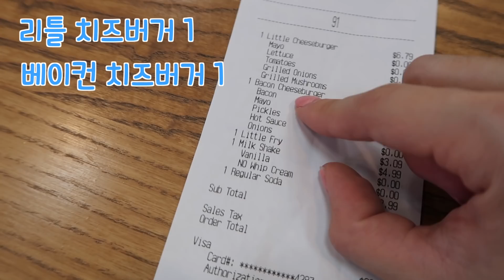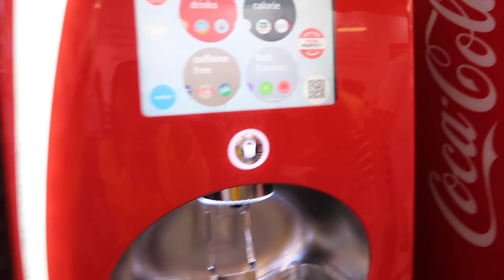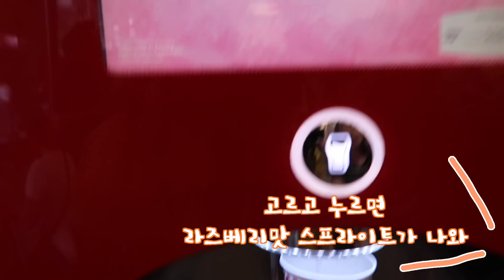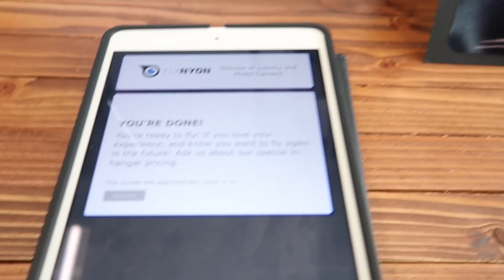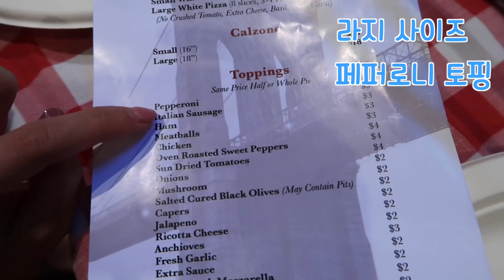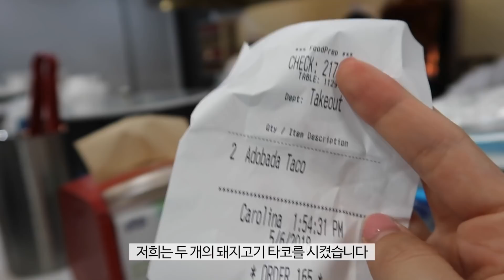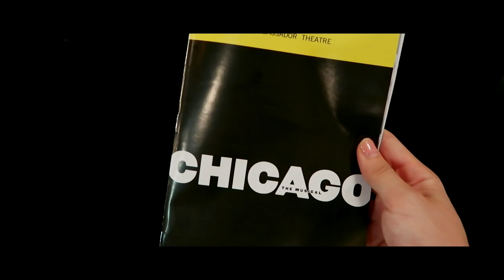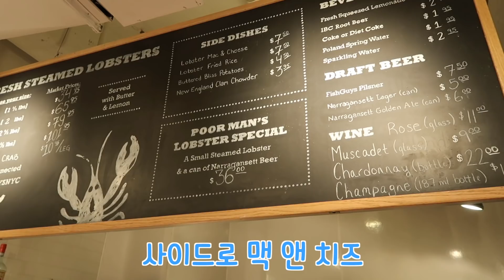[Eng] 하늘이의 뉴욕 브이로그! 맛집 탐방, 헬기투어 / New York Vlog l 오늘의하늘 Haneul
안녕하세요!! 하늘이에요
오늘은 제가 뉴욕에 여행가서~! 즐겁게 찍고온 브이로그를 업로드 해용
항상 여행브이로그는 꼭 찍으려고 노력해요! 왜나면
나중에 다시봐도 그때 느꼈던 느낌을 그대로 간직하고있는 영상이 정말 소중하더라구요 ㅎㅎ